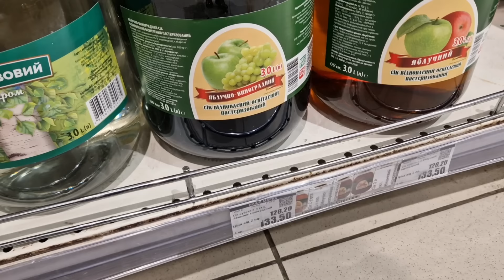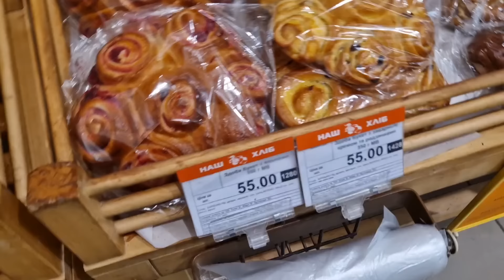Харьков. 6.03.24 Держим язык за зубами 🤐